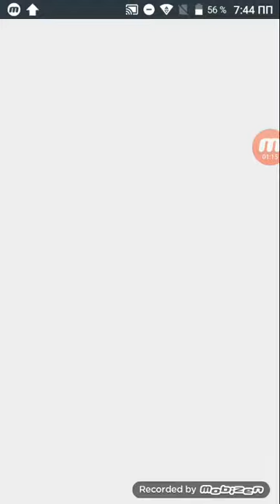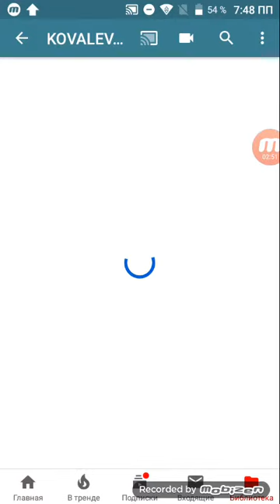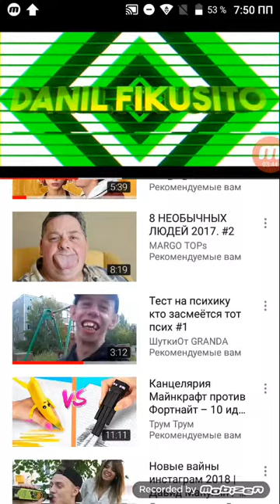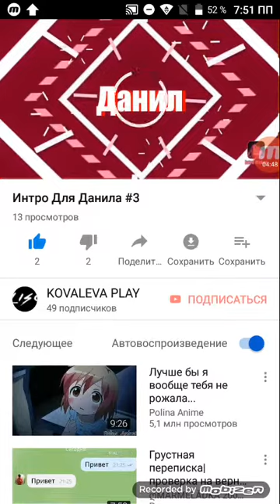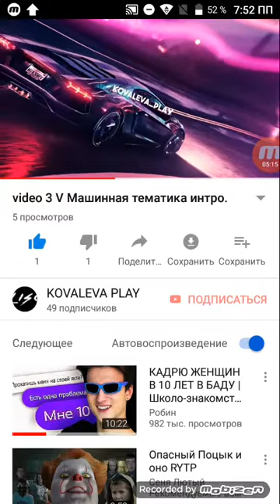Успех в подписчиках.Или накрутка? Или как за 1‚5 дня я подняла аудиторию на 50 подписчиков.